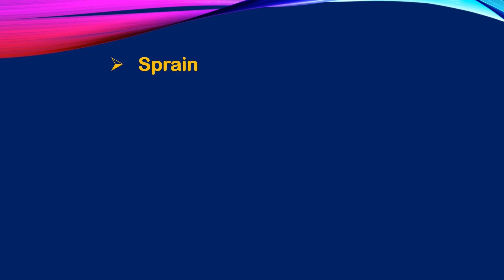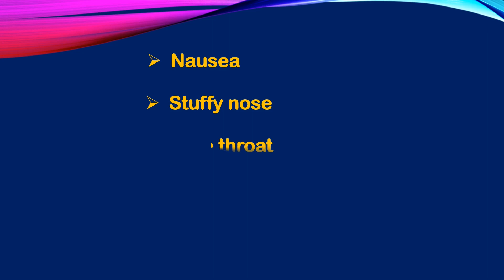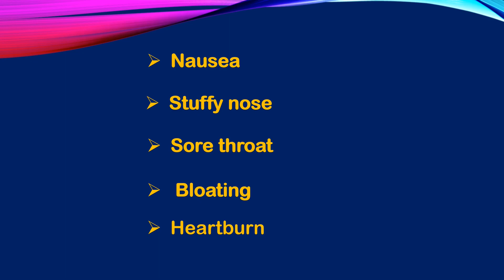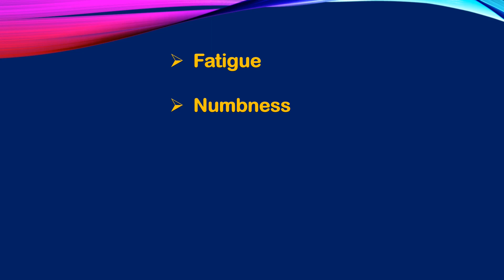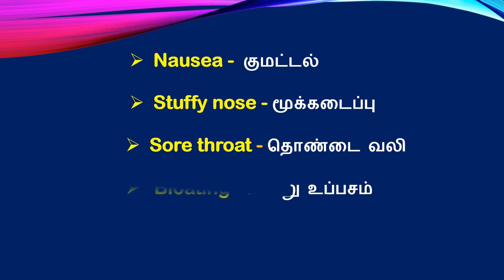TALKING ABOUT PHYSICAL PAIN IN ENGLISH | UPGRADE YOUR VOCAB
Learn about physical pain in English | Upgrade your vocabulary | Learn English words through Tamil |